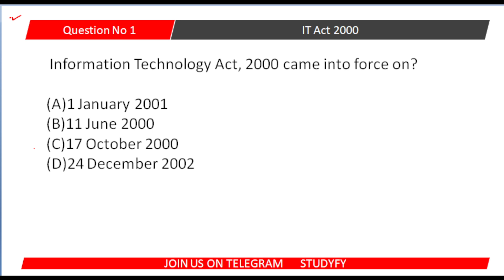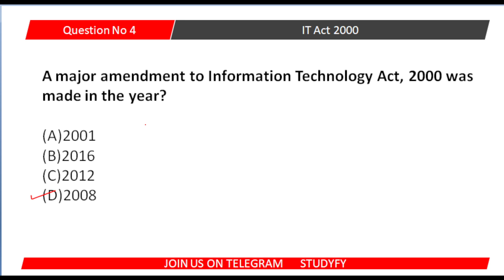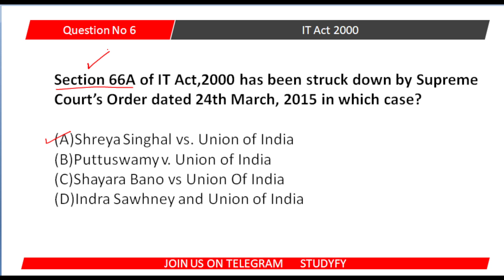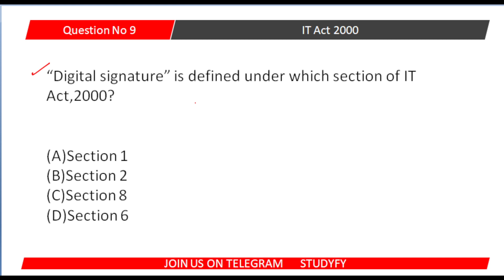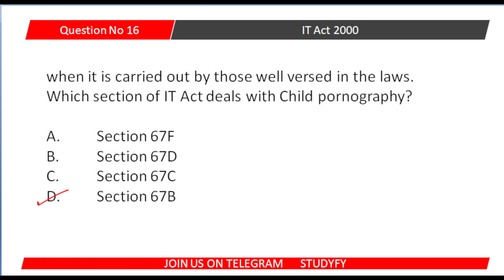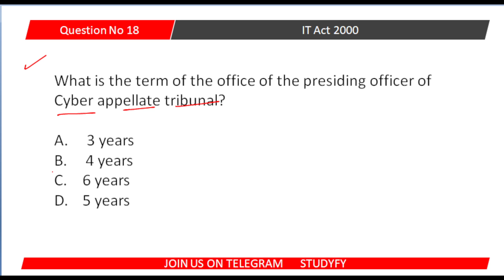Important Mcqs : IT Act 2000 Objective Questions || JOA 965| rrb po bank po computer awareness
|| IT Act 2000 mcqs  JOA 939 || IT act for joa

it act joa
it act 939
joa it  syllabus for hpsssb
it act joa  mcqs
it act 2000 objective questions
Joa it 903 most important questions
it act 2000 objective questions joa 939
joa it study material
Joa it 817
joa it final cut off
joa it cut off
joa it syllabus
hp joa it
hp joa it cut off 2021
Hpsssb
Hpssc recruitment 2021
Hpsssb recruitment 2021
how to prepare for joa it
how to prepare for joa it 939
Hpssc joa it 939
Hpsssb joa it 939
Hpsssb joa it 939 syllabus
Hpssc joa it 939 syllabus
Joa it new notification
Joa it new vacancy
Joa it 903
Joa it 903 important questions
 C Language JOA 939
 C Language for JOA 939
html joa
html joa939
html 903
html817
dbms joa
dbms joa 939
dbms joa it
 C Language JOA 939 preparation
Joa it 903 most important question
Joa it 903 revision
Joa it 939 most important questions
Joa it 939 questions
Joa it most important question
Joa it new vacancy 2021
Joa new vacancy
Joa it 939 important questions
joa it 903 questions
Joa 939
Joa 939 classes
Joa 939 preparation
Joa it 939 class
Joa it 939 computer
joa it 903 prepration
Joa it 939 computer class
Joa it 939 computer classes
Joa it 939 lectures
hp joa it 939
 ms excel mcq, ms excel functions, ms excel worksheet, ms excel solved formula, ms excel solved question, excel formulas solved, ms excel question, ms excel joa it 939, ms excel joa 903,ms excel joi it 939, ms excel formule joa it 939,hpsssb joa it 939 syllabus
joa it 939 most important questions,joa it 939 questions,joa it most important question

JOA IT 939 Question paper
JOA IT 939 Eligibility
JOA IT 939 Postcode
JOA IT 939 Vacancy 2021
JOA IT 939 Crash Course
JOA IT 939 Exam Date
JOA IT 939 Qualification
JOA IT 939 Books
JOA IT 939 Apply Online
JOA IT 939 Classes
JOA IT 939 Last Date